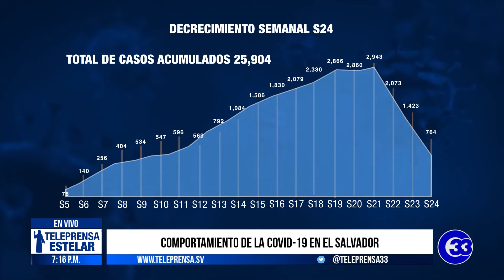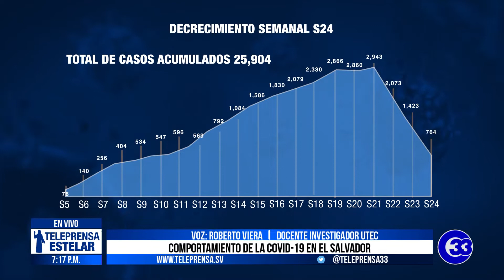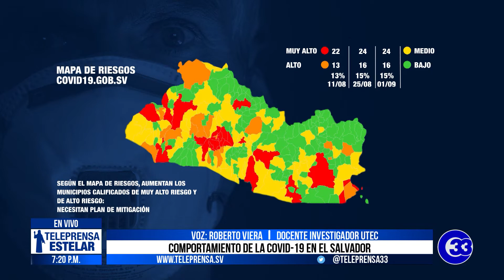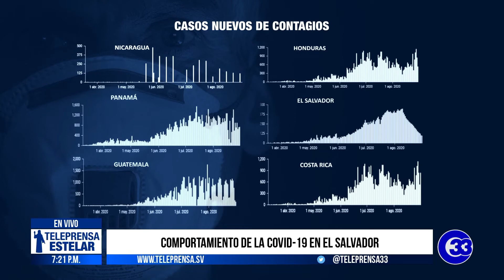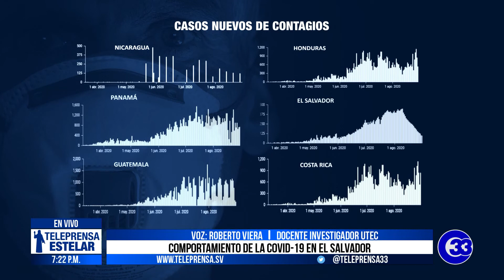Teleprensa33 | Comportamiento de la Covid-19 en El Salvador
Como todos los miércoles, analizamos estadísticas sobre la pandemia de coronavirus.

Miércoles, 2 de septiembre 2020